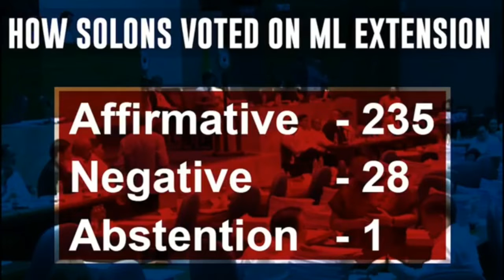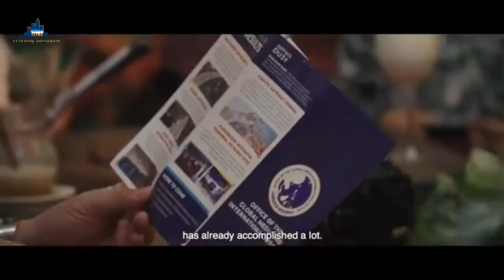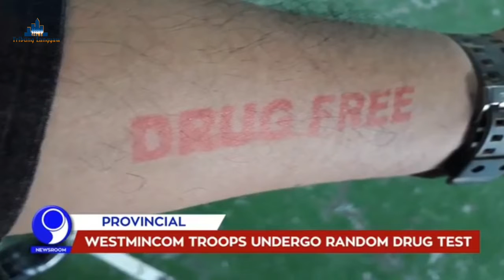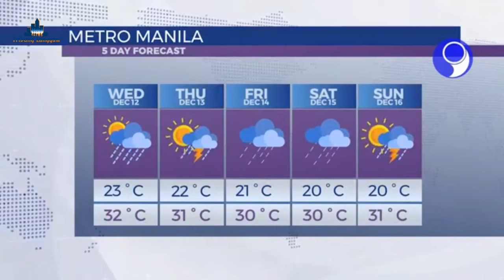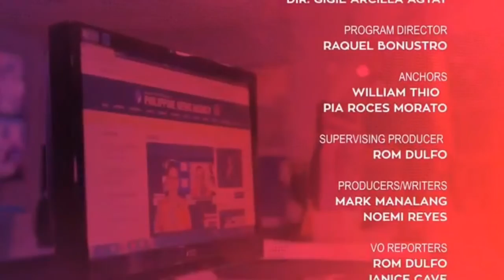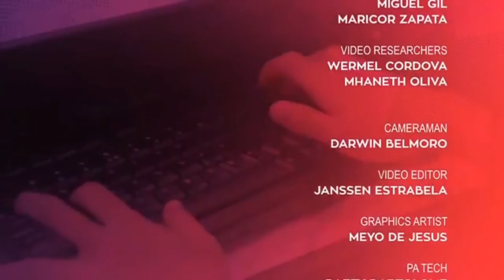KATRIBUNG BALITANG PILIPINAS | PNA NEWS ROOM | DEC.12.2018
WATCH: In today's (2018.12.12) episode of Katribung Balitang Pilipinas:

• Congress extends Mindanao martial law
• IPs targeted by Reds due to lack of info
• Poll reform lawyer claims aide's ambush planned
• B.I. bars foreign drug dependent